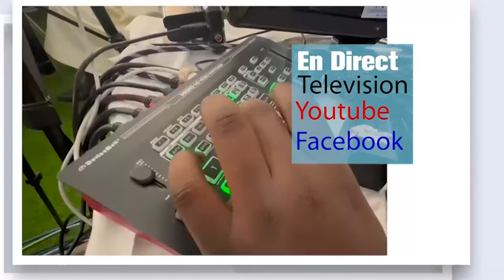URGENT🛑 Ziar de Ousmane SONKO à Serigne Cheikh Saliou MBACKE❤️ ❤️